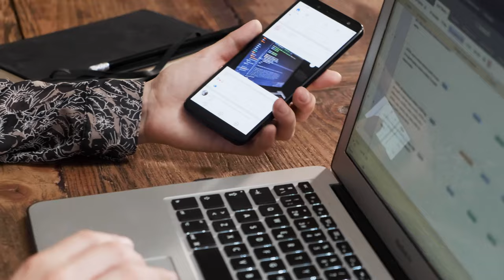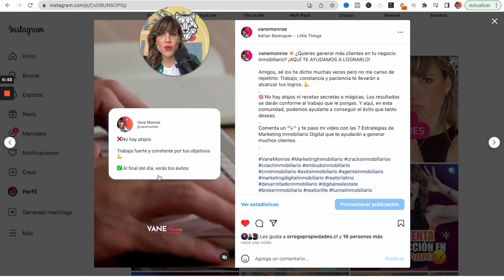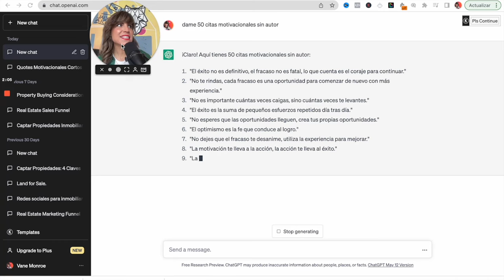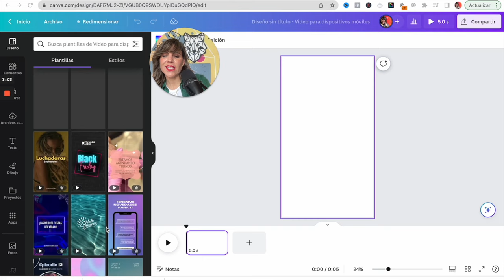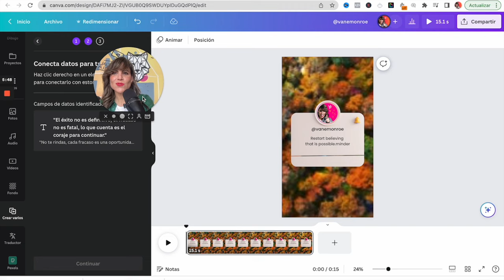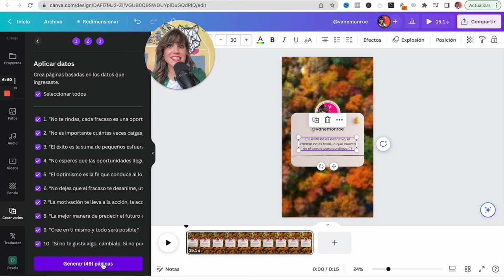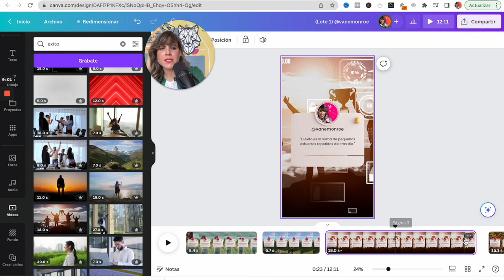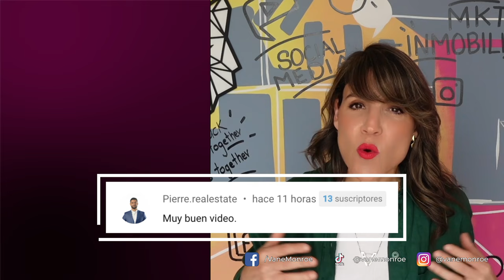Como hacer 50 Videos para Reels, Shorts o TikTok en 5 minutos con ChatGPT y Canva (TUTORIAL)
Hoy te voy a enseñar como hacer 50 videos para reels en 5 minutos con ChatGPT y Canva.

Además esta es una estrategia increible para que aprendas como hacer videos sin mostrar tu cara con chatgpt.